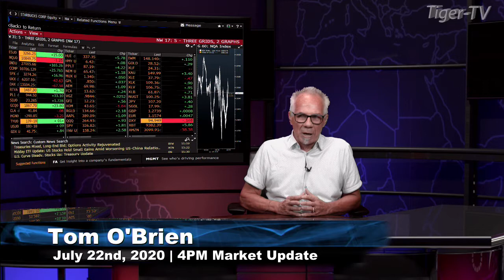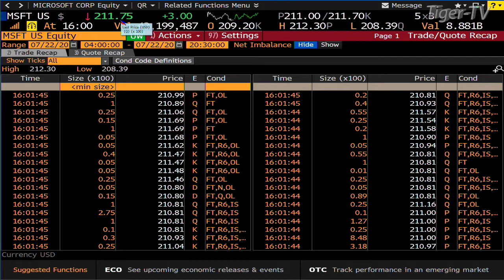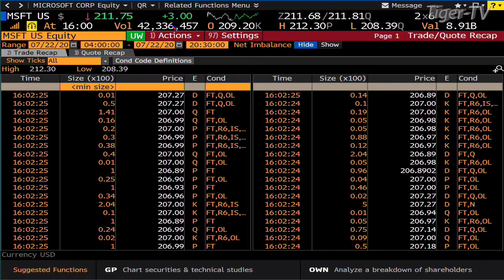July 22nd, 4PM Market Update on TFNN - 2020